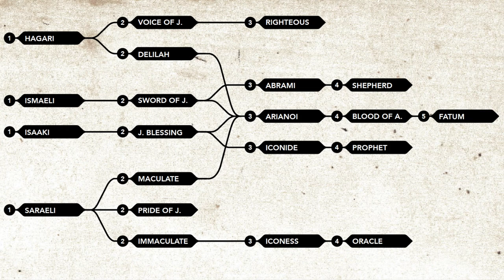How To - Jehammedans - DEGENESIS REBIRTH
All Imagery used within this video is either of my own make (the Palebird icon) or belongs to SIXMOREVODKA
DEGENESIS: REBIRTH
The music used within this Video is from Skullmad who so generously allowed me to utilize his creations.

Please come say hi at the discord, there are so many helpful and intelligent people there with all sorts of ideas for games. Come and share your own.

Some Suggestions
Primal Punk: 70 (Osman) 99-109 (probably read all of Balkhan)
277-289
Katharsys
82-85, 151-52 (Equipment, that tells more than you’d think)
241 (Adriani)

Artifacts:
39, 168-171 (Potentials and snipits)

TRF:
33 (JUST Cult introduction)
232-237  Jehammedan quarter (much more modern and Urban)